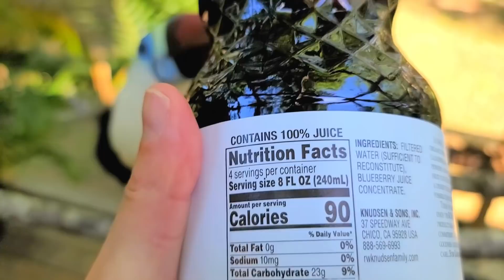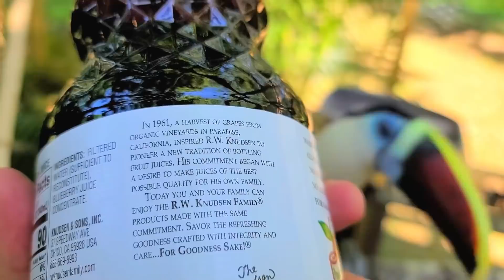Toucans Try Blueberry Juice for the First Time!